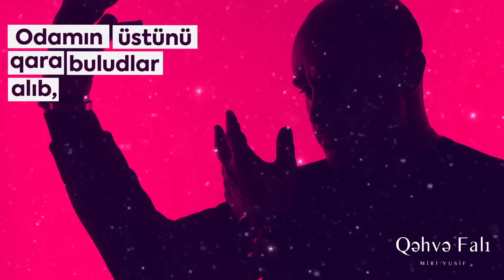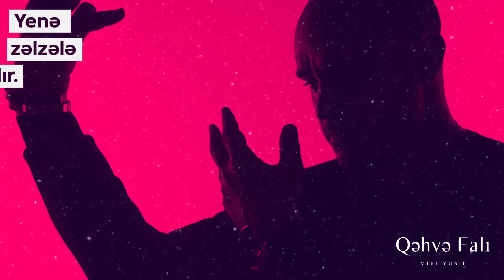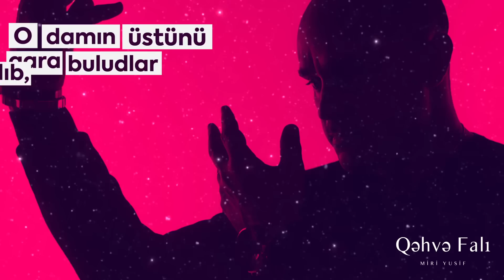Miri Yusif — Qəhvə Falı (Rəsmi Audio)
Miri Yusifin “Qəhvə Falı” mahnısı artıq onlayndır.

Söz:                          Sheyh Ree
Musiqi:                     Hasan Haidar
Musiqi Prodüseri:  Orxan Bağırzadə
Ud:                            Sərxan Vahabov
Layihə Meneceri:    İsmayıl Qacar
Səsyazma:               Flaminque Records
Foto:                         Emil Jaar

Tərtibat və Vizualizasiya: Elszad

İcraçı prodüser: Abdul Muzzi
Baş prodüser:     Emin Əfəndi

Sözlər:

[Nəqərat]
O damın üstünü qara buludlar alıb
Qəmə leysana salıb
Aparıb, aparıb məni dərdlərə salıb
Qəhvə falına baxıb

Qəmə leysana salıb
Qəhvə falına baxıb

[Bənd 1]
O könül ağrısı qəlbə kəsiklər salıb
Dərin izləri qalıb
Ağladıb, ağladıb gülüşüylə aldadıb
Qəhvə falına baxıb

Gecələr ağlımı qara fikirlər alır
Yenə zəlzələ salır
Ürəyim dön deyir, bədənim donub qalır
Qəhvə falına baxıb

[Nəqərat]
Qəmə leysana salıb
Qəhvə falına baxıb

Miri Yusif tərəfindən ifa olunan “Qəhvə Falı” parçasının rəsmi audiosu. Bu videonun bütün hüquqları “MY Music” tərəfindən qorunur.